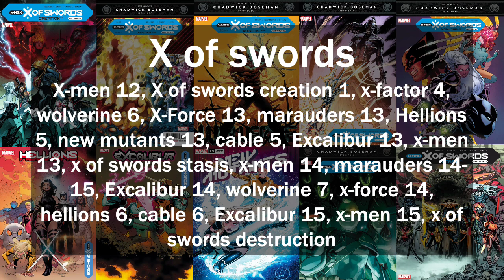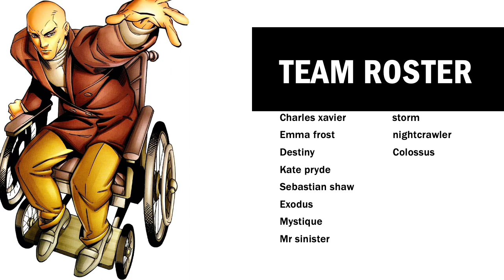charles xavier reading order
this is a comic book reading guide following the character charles Xavier (professor X), this reading guide will follow from new x-men 2001 to x-terminators 2022